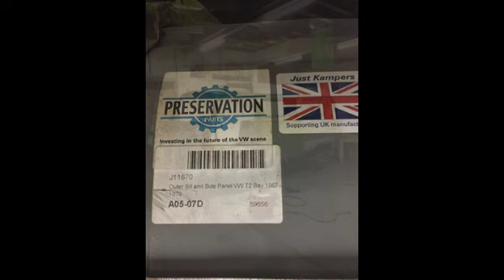1977 VW camper bus restore Cedar Park Texas april-november 2018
16 min of cheezy apple slideshow music along with 192 pictures of the progress on my vw bus form april till nov of 2018  grinding, welding, sanding, repeat 1000 times.